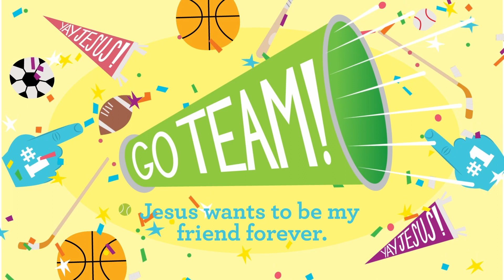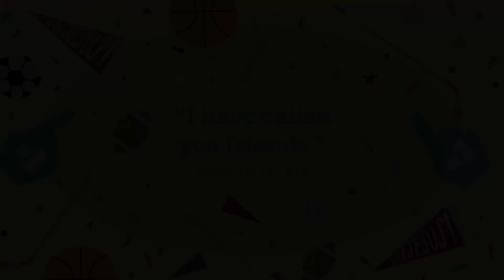Preschool March 24